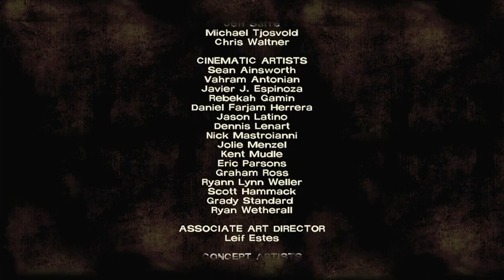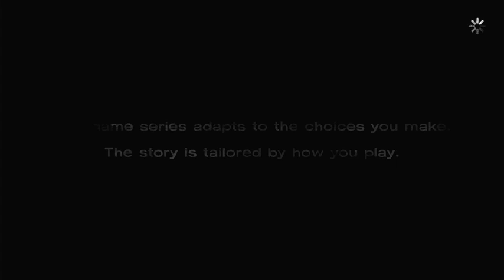Kenny crybaby, Ben A B!tch and Clem Lying- The Walking Dead Ep5